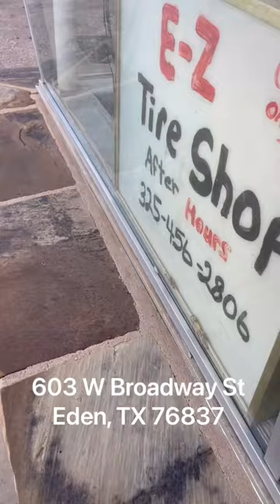SKETCHY AREA! BUSTED THE AIR LINES AND TIRE🤯🤯🤯